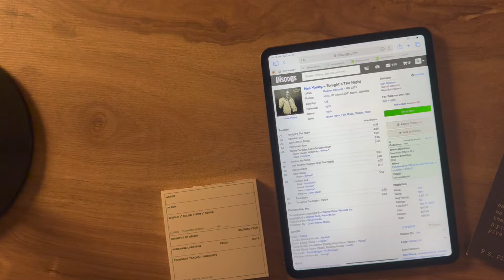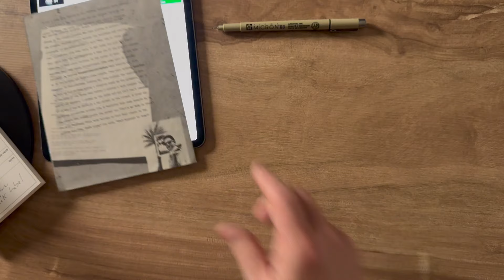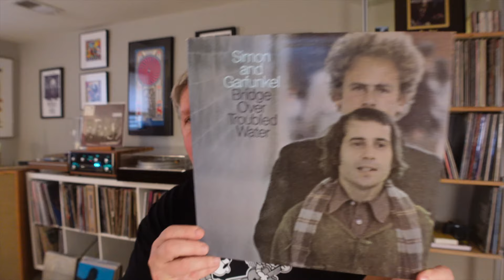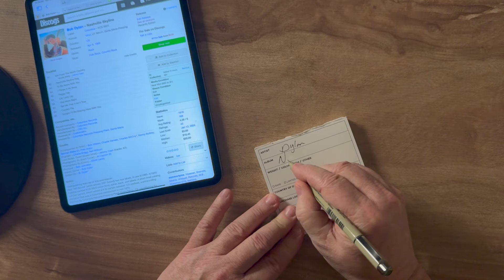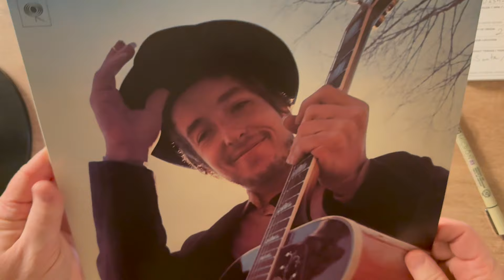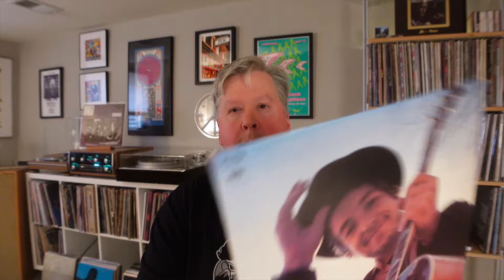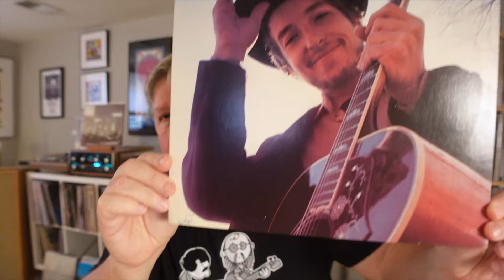Success Stories! Two Iconic Albums Found In Near Mint Condition On Consecutive Days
Today - A casual "Hang" with a breakdown of my last 48 hours of record digging here locally. Highlights: Neil Young, Simon & Garfunkel, and Bob Dylan. Oh yeah. Columbia 2-Eyes also..